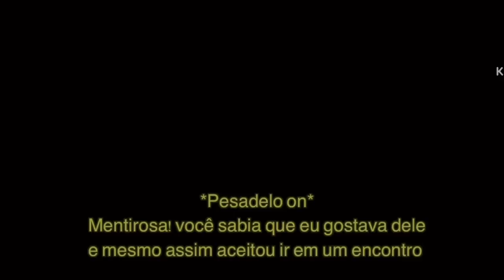(DUBLADO) Em Uma OPERAÇÃO CUPIDO FINAL Mini-Filme Gacha Life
Nesse vídeo teremos a parte dois de uma operação cupido que deu errado 😳

Dubladores:
Ketyy
Namorado da criadora
Produção
 Tia da criadora
Tk:@ffoganholi